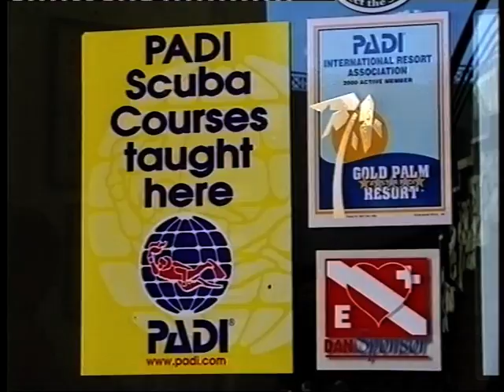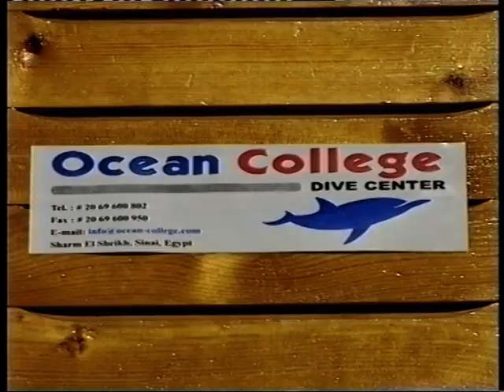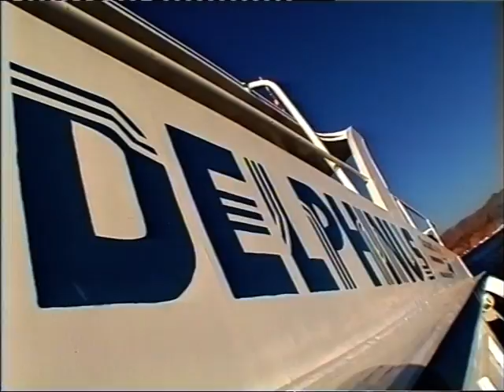Diving Holiday - Sharm El Sheikh - 2003 - Part 1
SS Dunraven Wreck
Shark Reef
Yolanda Wreck